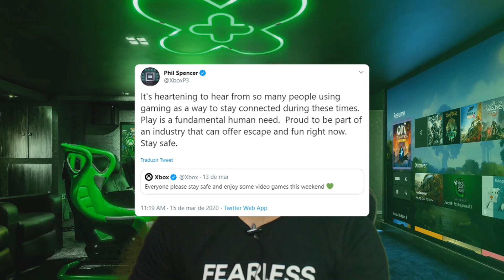ALERTA! XBOX LIVE sofrendo INSTABILIDADES e com NÚMERO ALTO de JOGADORES ONLINE!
SE LIGA no ALERTA! Nossa querida XBOX LIVE anda sofrendo INSTABILIDADES e com um NÚMERO ALO de JOGADORES ONLINE, tudo isso claro por causa do nosso amigo da vizinhança PITOMBA VÍRUS! Confira no seu MAIS XBOX!

Então vem jogar com a gente:
Gamertag: DinhoPlayer